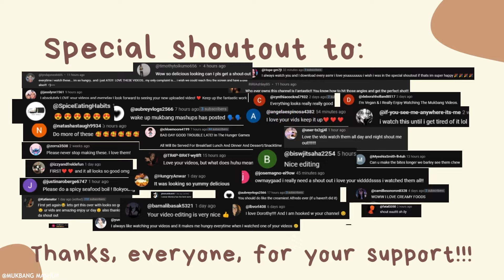🔥🔥🔥 Stretchy Hot Cheetos Fried King Crab With Alfredo Mukbang ASMR | MUKBANG COMPILATION😋🥵🦀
🎥🎥🎥~timestamps~🎥🎥🎥

0:00 - PREVIEW
0:21 - Monica ASMR
2:34 - Eat Spicy with Tee
4:44 - Mmm ASMR
7:09 - ItsWannie
9:30 - SPECIAL MENTION

🔗🔗🔗Links🔗🔗🔗